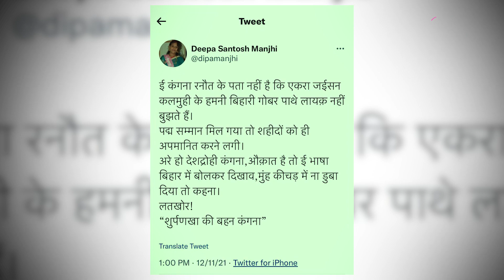भाषा की मर्यादा भूले Lalu Yadav, Renu Devi, Deepa Manjhi को CM Nitish Kumar ने दिया ज्ञान| Bihar Tak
असंसदीय भाषा के प्रयोग पर लालू और रेणु देवी को  नीतीश की नसीहत, कहा अपनी छवि का ध्यान रखें नेतागण